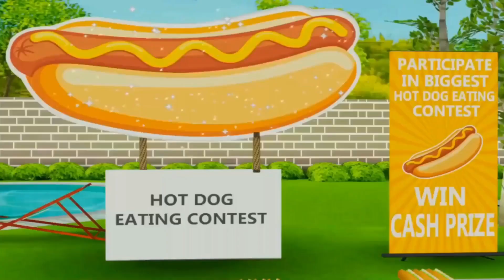أكلت الحراميه سندوتشات نار 🔥😂 | Scary Robber Home Clash - Spice Party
الحراميه عملو حفله فى الفيلا وعملو عربيات سندوتشات هوت دوك بس انا قررت مسبهمش يتهنو بالاكل وحطتلهم شطه نار فى الاكل
مقلب الاكل فى الحراميه  - Scary Robber Home Clash 1.19 New Update